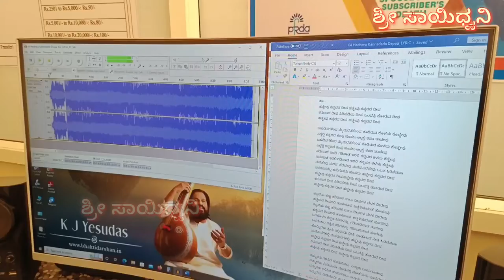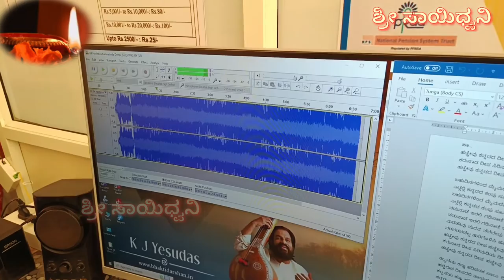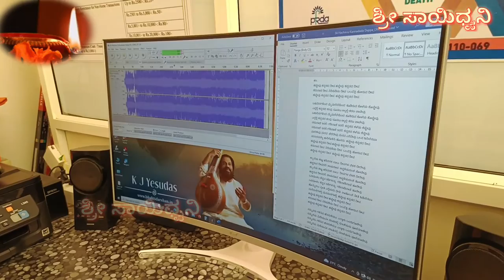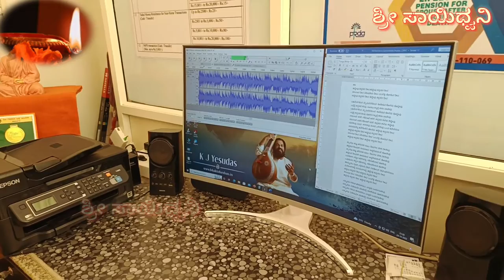Hacchevu Kannada Deepa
67 ನೇ ಕನ್ನಡ ರಾಜ್ಯೋತ್ಸವದ ಅಂಗವಾಗಿ, ಕರ್ನಾಟಕ ಸರ್ಕಾರದ ಕೋಟಿ ಕಂಠ ಗಾಯನ ಕಾರ್ಯಕ್ರಮಕ್ಕಾಗಿ ಹಾಡಿದ ಗೀತೆ.